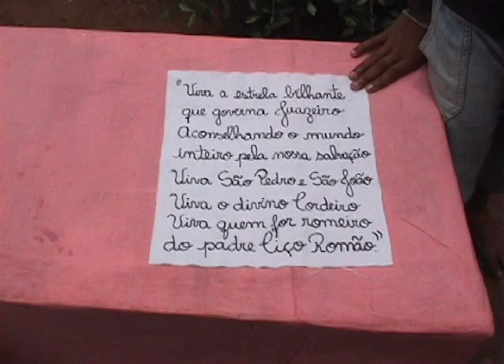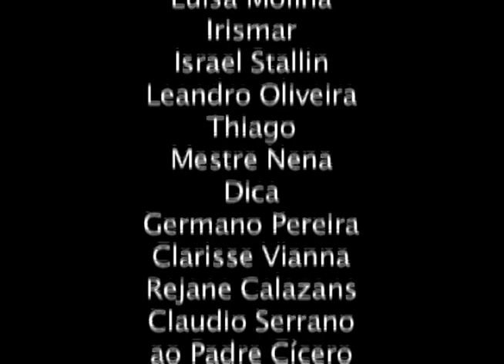Flautas do Cariri, 2007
União dos Artistas da Terra da Mãe de Deus
(Juazeiro do Norte - CE) apresenta:

Flautas do Cariri / Cariri Flutes

Muitos tesouros serão descobertos nessa aventura!

Many treasures are about to be discovered in this adventure!

Exibido no Vídeo Fórum/Mostra Geração do Festival do Rio 2007, na Sessão Criança/Cineduc do CCBB-RJ, na Oficina de Exibição e Programação Audiovisual do Ponto de Cultura Kinoforum, na Mostra Formação do Olhar/KinoOikos do 19º Curta Kinoforum - Festival Internacional de Curtas-Metragens de São Paulo 2008 e na Mostra Competitiva do 4º. Festival de Jovens Realizadores de Audiovisual do Mercosul, em novembro de 2008, em Fortaleza, Ceará.

Visualizações anteriores no YouTube (16/01/08 a 23/05/2016): 2594